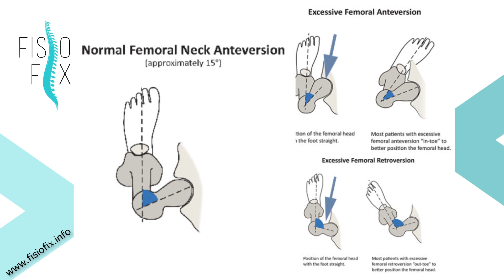Squat esecuzione e differenze anatomiche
È forse l'esercizio a corpo libero più conosciuto in assoluto e anche uno dei più completi ed importanti. Stiamo parlando dello squat e in questo video analizziamo alcuni dettagli che spesso non vengono presi in considerazione per un'esecuzione ottimale. Ognuno di noi, infatti dovrebbe eseguirlo in maniera diversificata e personalizzata.

Lo squat è un ottimo esercizio funzionale adatto a far lavorare le grosse masse muscolari degli arti inferiori, ma anche i muscoli stabilizzatori di caviglia, ginocchio, anca e pelvi.
Si è visto, inoltre, che eseguirlo con sovraccarichi, provoca una massiva attivazione anche dei muscoli del core.

Esistono, però, delle importanti differenze anatomiche soggettive che obbligano a personalizzarne l'esecuzione. Queste differenze includono:

- Angolo di antiversione del femore
- Angolo del collo femorale
- Orientamento del cotile
- Altre differenze anatomiche in piede caviglia e ginocchio

In questo video ti spiego le differenze elencate qui sopra per un'ottimale esecuzione dello squat.

📌 GUIDE PDF CON I MIGLIORI ESERCIZI PER LA CORSA E PER RIDURRE IL RISCHIO DI INFORTUNI NELLA PRATICA SPORTIVA

CAPITOLI
0:00 Esecuzione squat
1:09 differenze anatomiche anca
2:18 Conclusioni squat

Buon allenamento!!